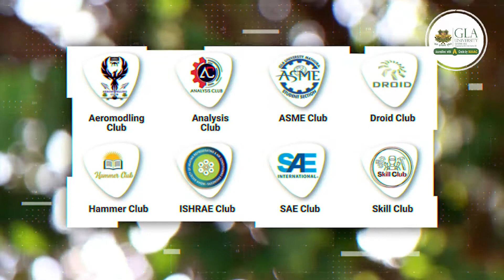B Tech Mechanical Engineering | Mechatronics | Automobile | Smart Manufacturing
With the world evolving every second the mechanical engineering has grown its roots into other domains thereby giving rise to more contemporary courses/subject such as- robotics, automation and many others and GLAU which is one of the best Mechanical Engineering Colleges in UP works with the trend which reflects in our course curriculum.